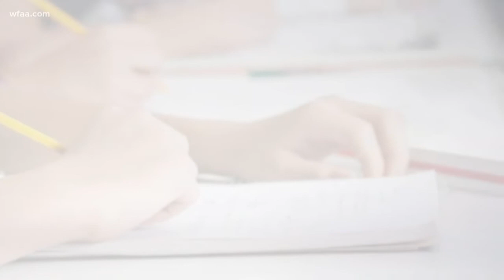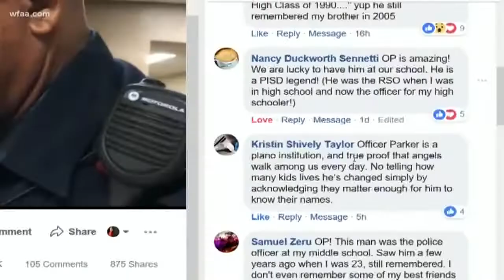School resource officer memorizes 20,000 plus student names over his career